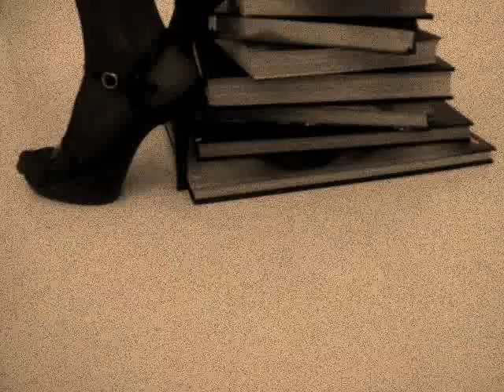Stefan plåtar Miss Kinky.wmv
Fotografen Stefan plåtar "Miss Kinky" ;)